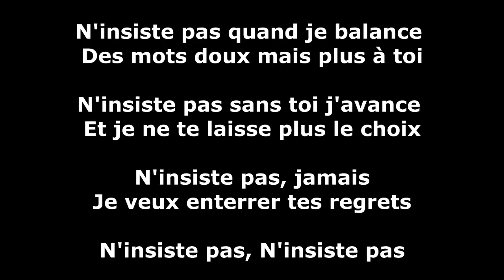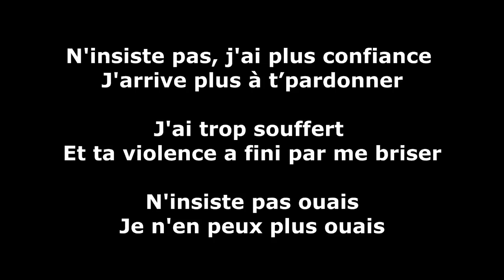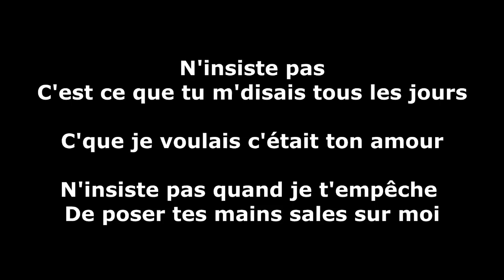Camille Lellouche - N'insiste pas - Paroles (Lyrics)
Paroles (lyrics) de la chanson de Camille Lellouche "N'insiste pas".